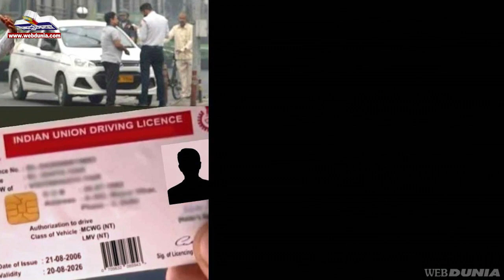यातायात नियम तोड़ने पर कितना लगेगा जुर्माना ? Penalties for Traffic rules Violations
भारत ट्रैफिक नियमों का पालन नहीं करने पर अब वाहन चालकों को तगड़ा जुर्माना चुकाना होगा।